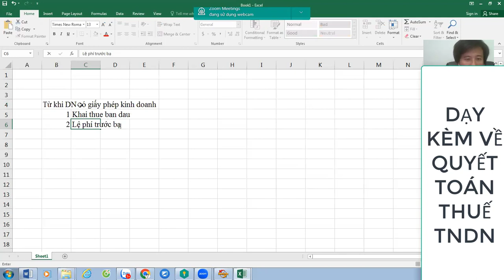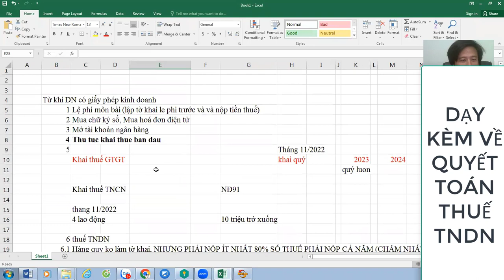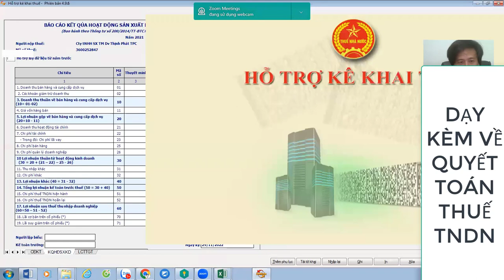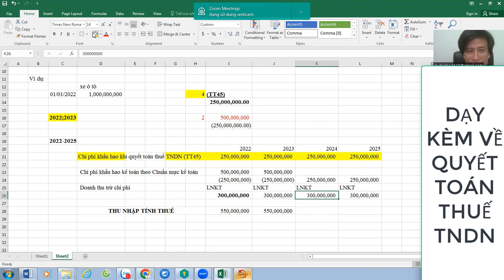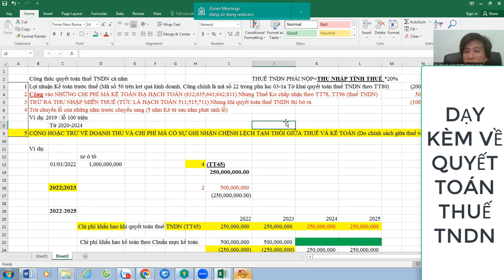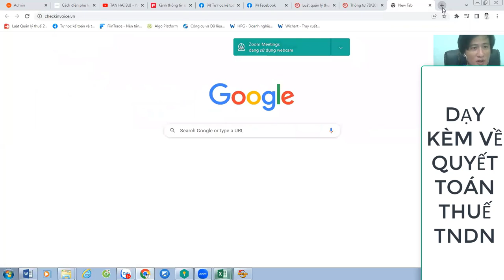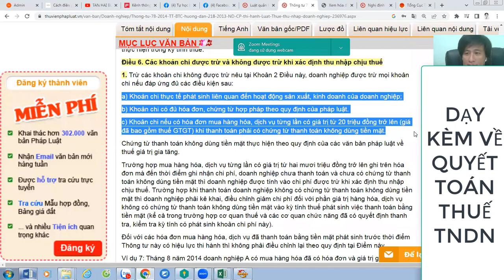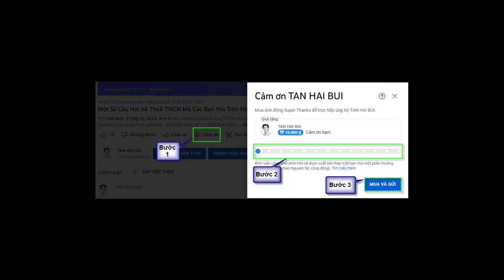Dạy Kèm Quyết Toán Thuế TNDN Qua Zoom 1-1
➤➤➤Các bạn đang chuẩn bị quyết toán thuế TNDN năm 2022 thì xem nhé. Xem hết Video sẽ rõ

➡Sách Tập hợp chi phí và tính giá thành của Cty SX và Dịch Vụ

➡Xem Video Kê Khai Bổ Sung Hóa Đơn Điều Chỉnh Và Thay Thế Bên Bán
➡Truy Thu Thuế Và Phạt Thì Bên Dịch Vụ Kế Toán Chịu Trách Nhiệm Như Thế Nào
➡Mua hàng của DN bỏ trốn thì có được khấu trừ vat